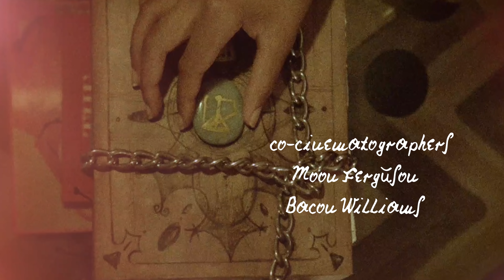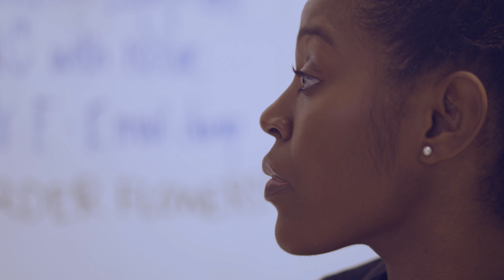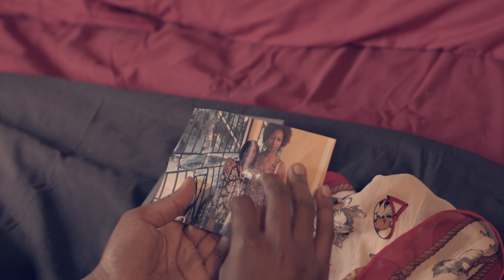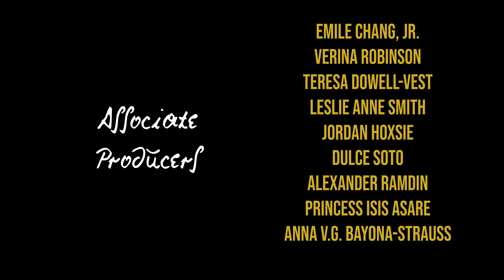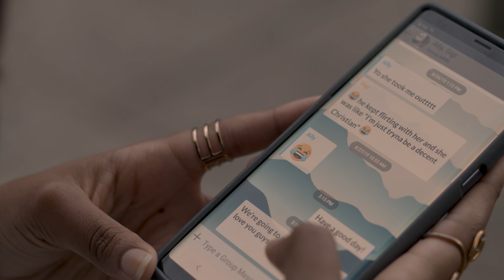Juju: The Web Series / Episode II • Controlla ⚡️🌪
The girls have a heady morning. Ally’s tongue gets her in trouble.  A familiar face pops in.

EP. II: Controlla

Wild Bull Entertainment